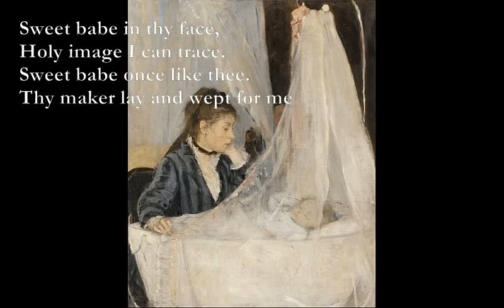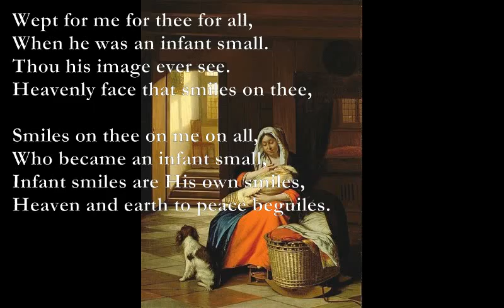A Cradle Song [BLAKE poem set to music]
Here is a poem by William Blake which I have set to music:
A Cradle Song (William Blake)

Bb Dm
Sweet dreams form a shade,
Cm Bb
O'er my lovely infants head.
Dm F
Sweet dreams of pleasant streams,
Eb Gm
By happy silent moony beams

Sweet sleep with soft down.
Weave thy brows an infant crown.
Sweet sleep Angel mild,
Hover o'er my happy child.

Fm Bb
Sweet smiles in the night,
Cm F
Hover over my delight.
Gm Cm
Sweet smiles Mothers smiles,
D7
All the livelong night beguiles.

Em Am
Sweet moans, dovelike sighs,
C D
Chase not slumber from thy eyes,
Em Am
Sweet moans, sweeter smiles,
Eb Bb Cm
All the dovelike moans beguiles.

Sleep sleep happy child,
All creation slept and smil'd.
Sleep sleep, happy sleep.
While o'er thee thy mother weep

Sweet babe in thy face,
Holy image I can trace.
Sweet babe once like thee.
Thy maker lay and wept for me

Wept for me for thee for all,
When he was an infant small.
Thou his image ever see.
Heavenly face that smiles on thee,

Smiles on thee on me on all,
Who became an infant small,
Infant smiles are His own smiles,
Heaven and earth to peace beguiles.

There is also a guitar trio (called Cradle Song) for this theme.